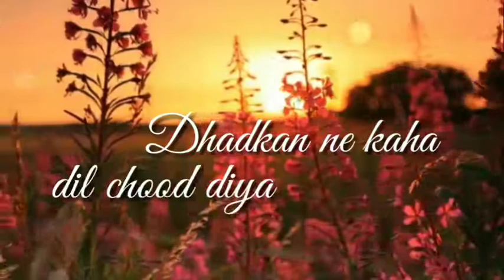Song(2)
Music has been organized by using rhymes,melody or harmony.Tunes are notes that go up and down stay on the same pitch.when we feeling boar, music brings entertain and overcome mood off.it also bring happy and peace.so all music lovers, listening songs of my  channel and make happy ur life.